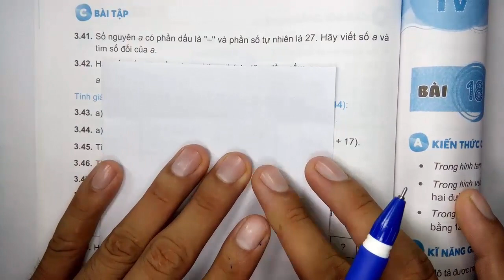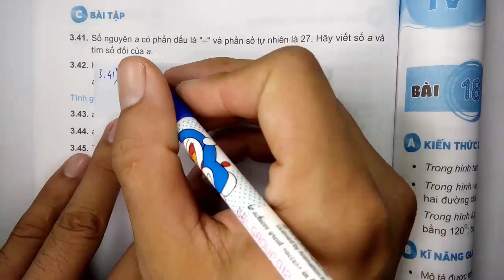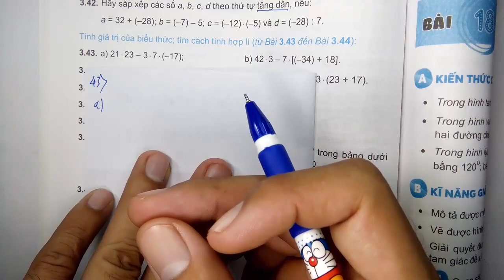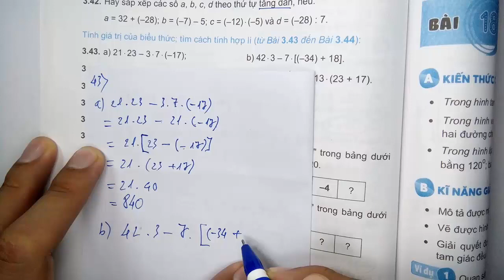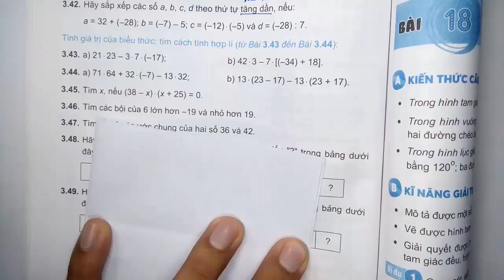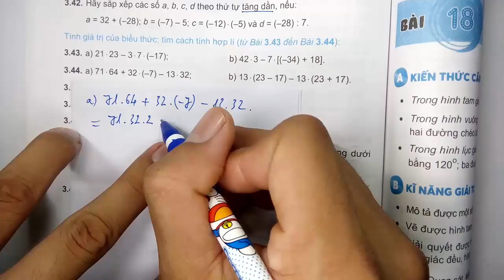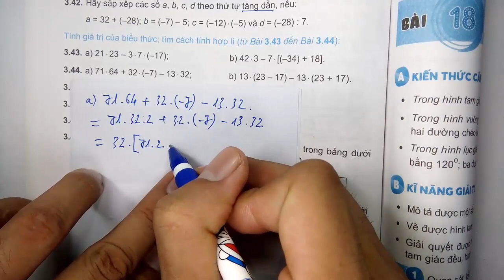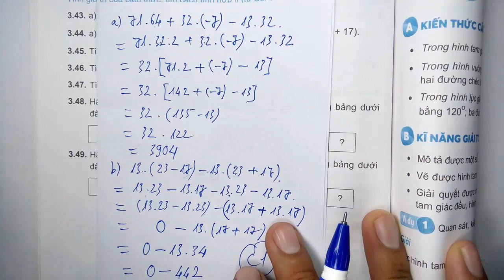TOÁN HỌC 6 - SBT - KẾT NỐI TRI THỨC - CHƯƠNG 3 - ÔN TẬP CHƯƠNG 3 - TIẾT 2